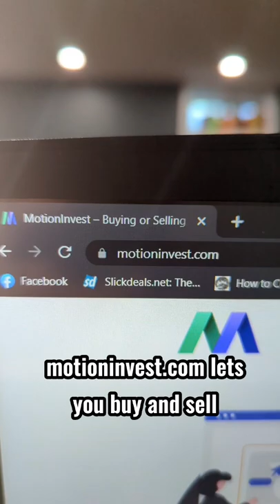Top 5 Most Useful Websites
These are the top 5 most useful websites!
I made you a huge list of my useful websites